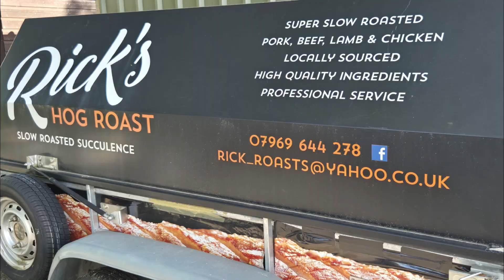Brooklands Raceway RC Club. BRCA National Championship rd5. 2Wd Saloon. Round 1 Heat 4. 25/08/2024